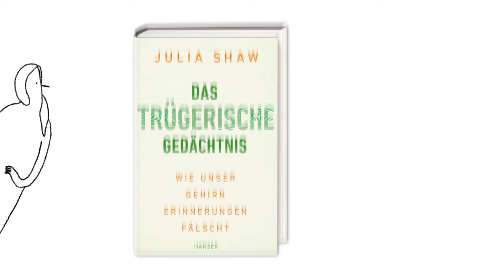Julia Shaw: Das trügerische Gedächtnis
Wir sind die Summe unserer Erinnerungen. Stimmen diese aber auch? Haben prägende Ereignisse unserer Kindheit überhaupt so stattgefunden? Identität ist ein kunstvoll gewebter Teppich aus Erinnerungsfragmenten. Die Rechtspsychologin Julia Shaw erklärt, warum dem Gehirn dabei ständig Fehler unterlaufen. Und das Tappen in die Erinnerungsfalle hat Konsequenzen: Wir können uns auf unser Gedächtnis nicht verlassen. Auf der Grundlage neuester Erkenntnisse von Neurowissenschaft und Psychologie sowie ihrer eigenen bahnbrechenden Forschung zeigt Shaw, welchen Erinnerungen wir trauen können und welchen nicht. Ein verblüffender Einblick in die wahnwitzigen Mechanismen des menschlichen Gehirns.